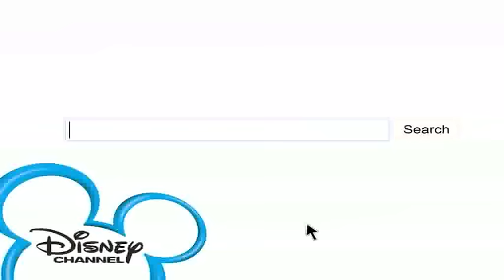Lemonade Mouth | Here We Go Music Video | Official Disney Channel UK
Check out the 'Here We Go' music video for the brand new Disney Channel Original Movie - Lemonade Mouth, premieres this September!